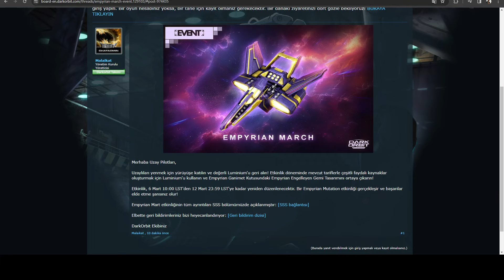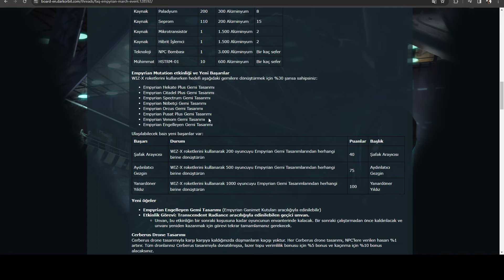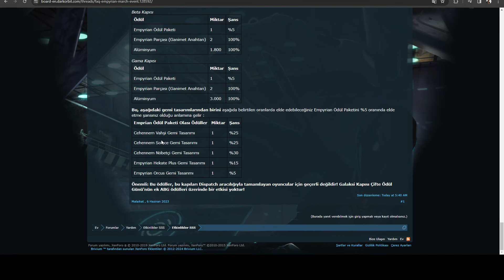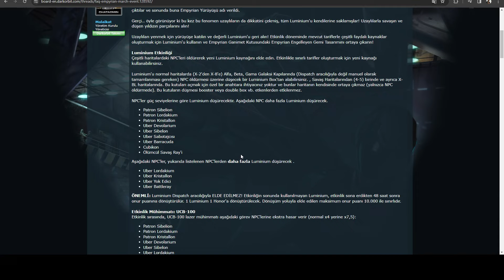Darkorbit Empyrian Mart Etkinliği 6-12 Mart Arası bizlerle !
Bilgisayar Özellikleri :
Bilgisayar özellikleri:

İşlemci 12th Gen Intel(R) Core(TM) i3-12100F   3.30 GHz
 RAM 16,0 GB
Ekran kartı :  Rtx 3050